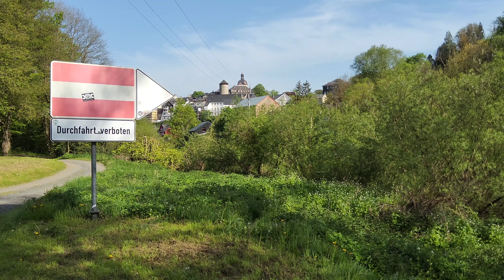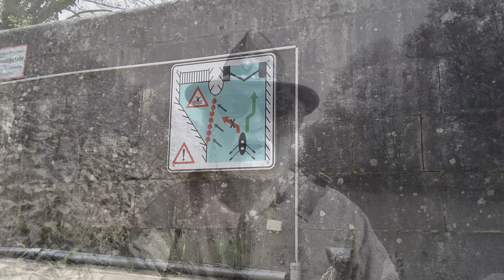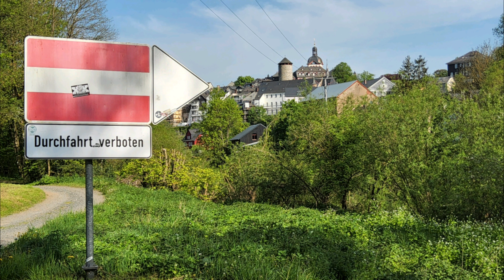kanukassel-TV: ALLES im FLUSS - heute auf derLAHN Clip 3